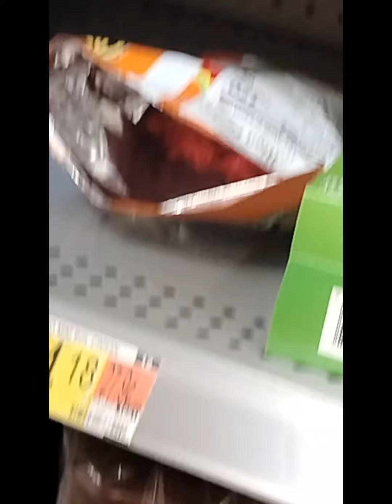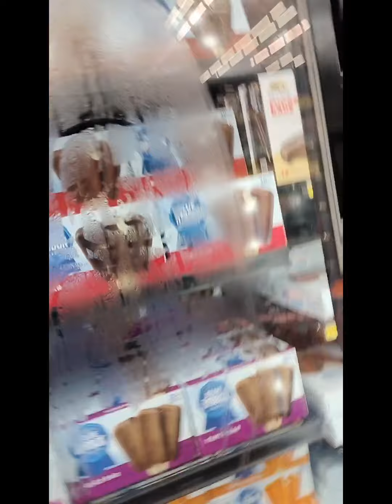my week!!! (5 days) [tried new things all week + music video at the end]💜💕🎃